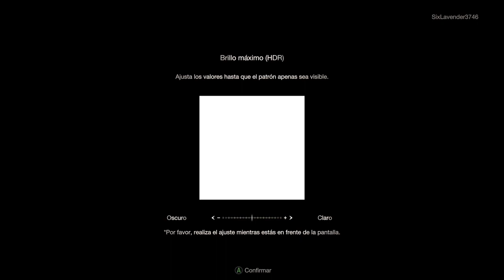resident evil 4 remake Blas chacon capítulo 1 ￼